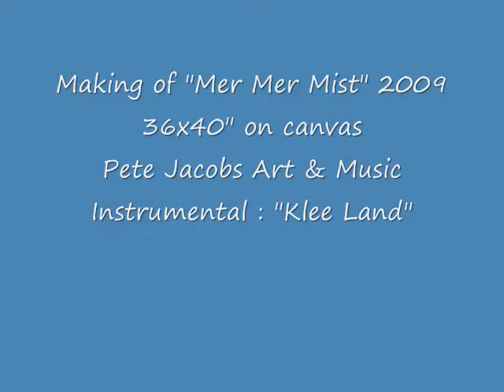Making of Mer Mer Mist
Stages of a painting-art-acrylic on canvas...part of "Bubble Series"